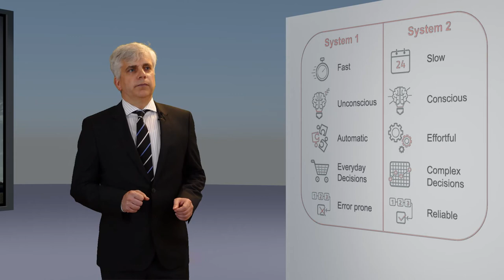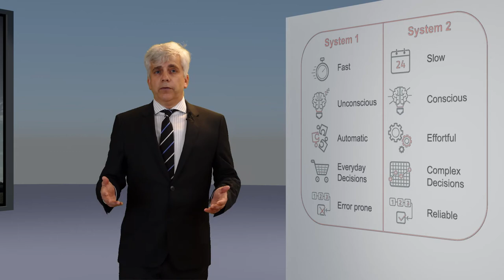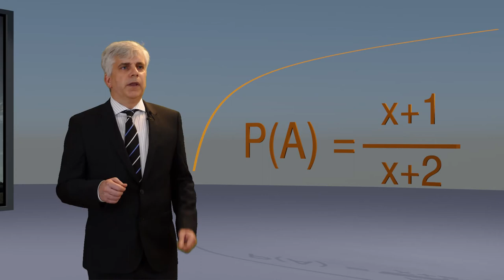Compliance Risiko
Laut DIN ISO 37301:2021 ist das Compliance-Risiko die Auswirkung von
Ungewissheit auf die Compliance-Ziele. In diesem Video macht Rechtsanwalt Andreas Trapp die zutreffende, aber sperrige Definition greifbar. Er erklärt, was unter Risiko zu verstehen ist und spricht
betriebswirtschaftliche, psychologische und soziologische Ansätze an. Darauf aufbauend arbeitet er die Besonderheiten des Compliance Risikos am Beispiel des Ford Pinto heraus. Den Abschluss bilden Schlussfolgerungen für den Umgang mit Compliance-Risiken in der Praxis.